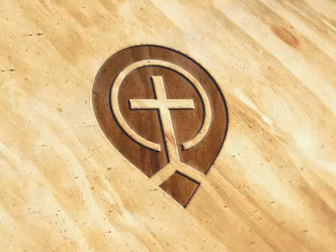04. Lazarus (Jn 11:1-54) - Part 02 - Steve Gregg